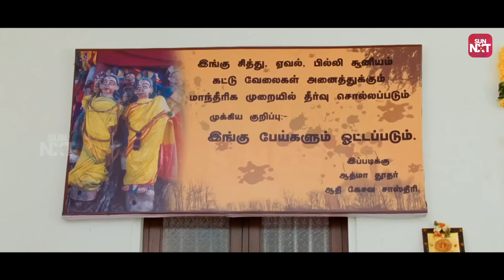Raghava's Ultimate Dance Session with Ghosts!🤣 | Kanchana-2 | Raghava Lawrence | Taapsee | Sun NXT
In this scene from "Kanchana 2," Taapsee guides Raghava to the exorcism center, filled with an eerie ambiance and suspenseful anticipation. The tension builds as they navigate through the dark corridors, hinting at the supernatural encounters awaiting them

Kanchana 2 is a 2015 Indian Tamil-language horror comedy film written, produced and directed by Raghava Lawrence, who enactes in dual role and reprises his role. Alongside him, the film stars Taapsee Pannu, Nithya Menen, Renuka, Jayaprakash, Rajendran, Suhasini Maniratnam, Sriman, Mayilsamy, with Kovai Sarala also reprising her role. It is the third instalment in the Muni film series, and is the sequel to Kanchana (2011).